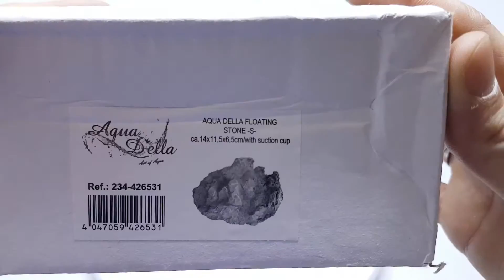Aquaplantsonline - Unboxing Europet Aqua Della Floating Stone S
Unboxing Europet Aqua Della Floating Stone S